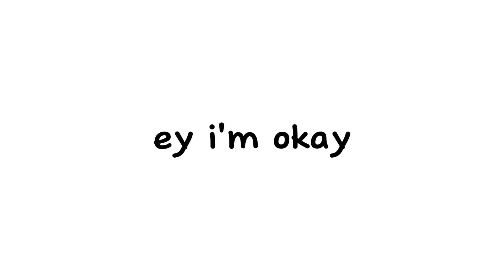TUGAS TEKS PROSEDUR || CARA MEMBUAT RISOLES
Nama: Destia P.K
Kelas: XI DKV
Mapel: Bahasa Indonesia